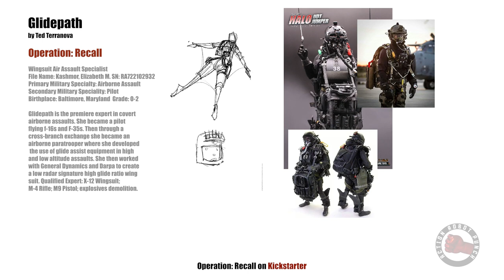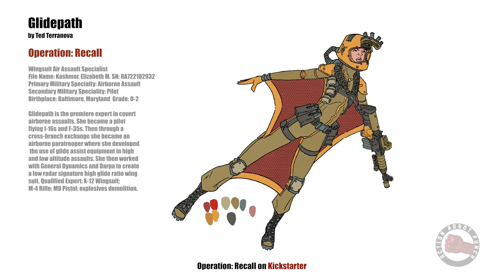Glidepath Concept Timelapse - Operation Recall Action Figures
Here is a timelapse of the Glidepath concept I entered into the Operation Recall kickstarter project. This one didn't make the cut for this round but maybe next time.

Operation Recall is an all-new line of action figures by industry legends! Every dime raised by the Operation: Recall kickstarter will fund the creative development and manufacturing of all-new modern o-ring action figures from this legendary creative team!